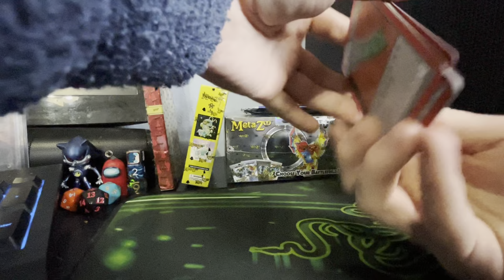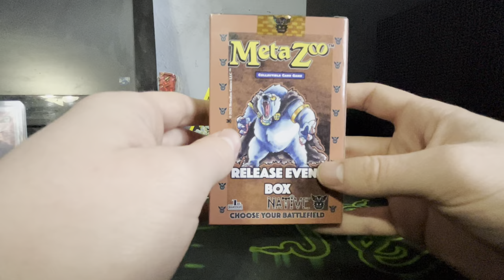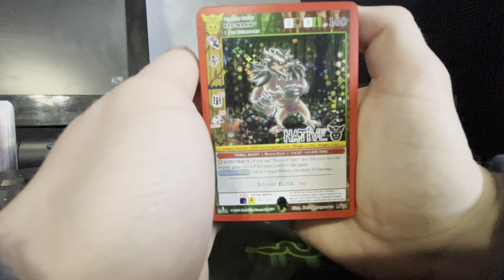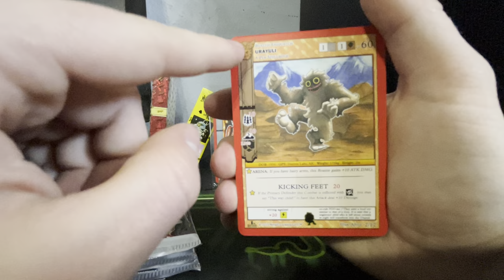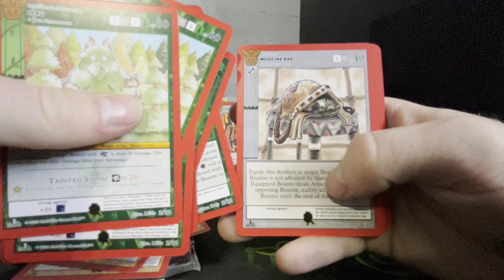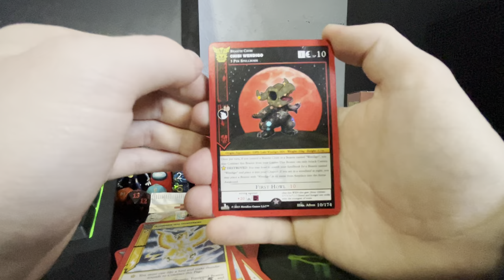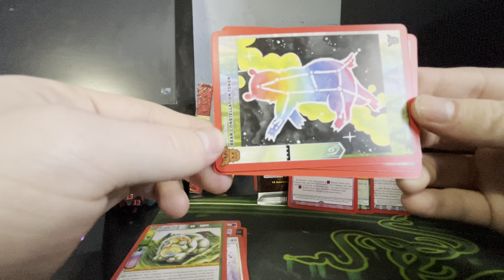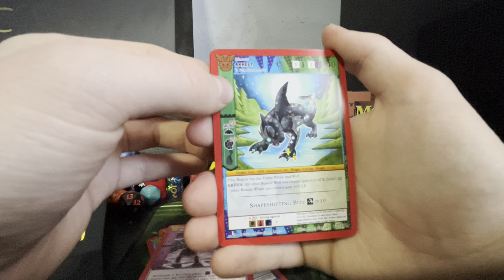MetaZoo Native release event box opening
The first of a few MetaZoo products I've bought. More videos of MetaZoo and other stuff to come.